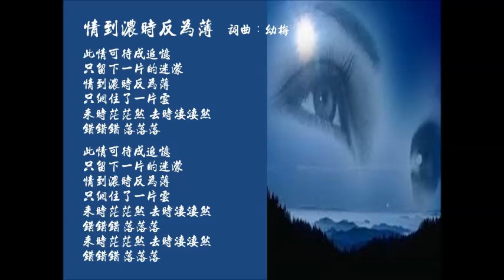情到濃時反為薄(Cover)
情到濃時反為薄  詞曲：幼梅　原唱:江玲

此情可待成追憶
只留下一片的迷濛
情到濃時反為薄
只網住了一片雲
來時茫茫然 去時淒淒然
錯錯錯 落落落

此情可待成追憶
情到濃時反為薄
只網住了一片雲
錯錯錯 落落落
錯錯錯 落落落